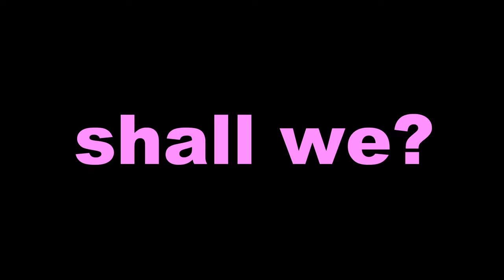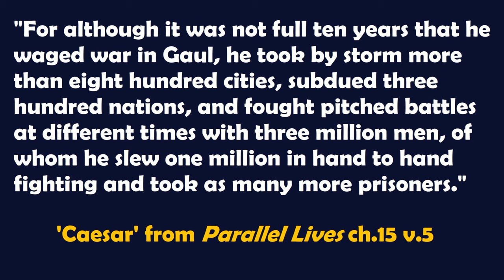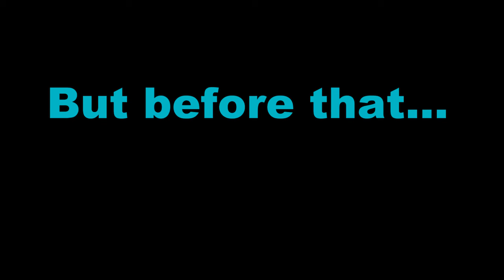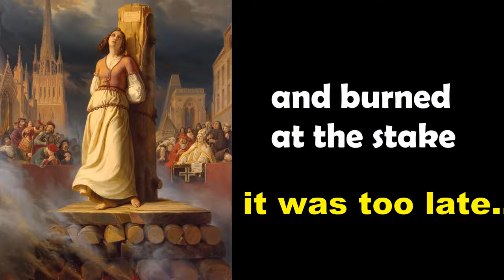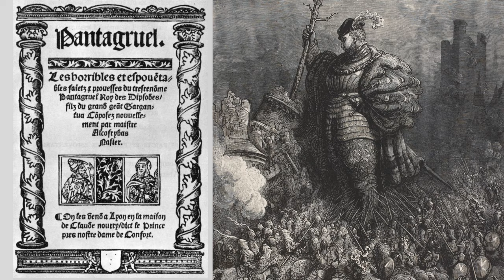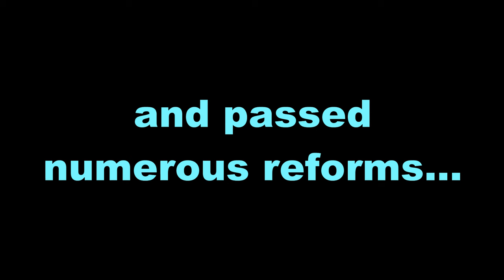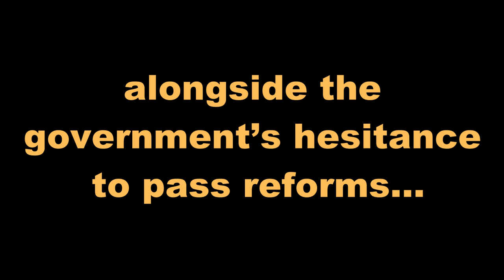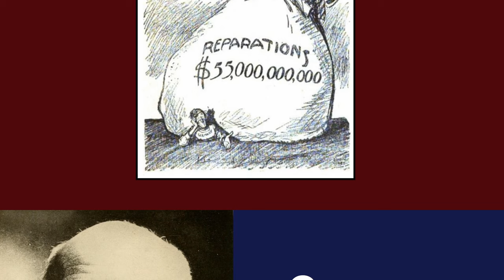A Super Quick History of France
Sources:

A History of France (2018) by John Julius Norwich. Atlantic Monthly Press, New York.

A Concise History of France (2005) by Roger Price. Cambridge University Press, UK.

A Brief History of France (2011) by Paul E. State. Facts on File, Inc. New York, NY.